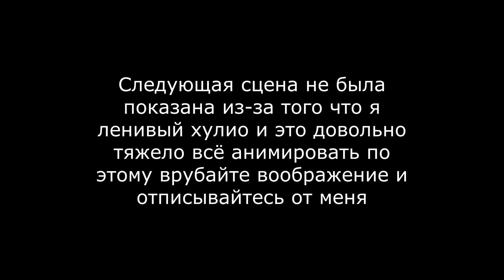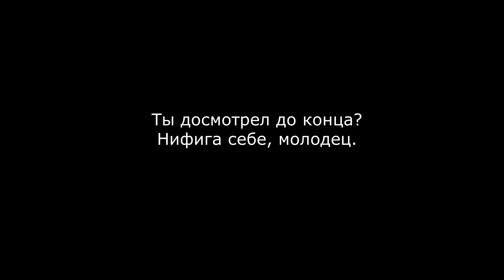[НЕ АКТУАЛЬНО!!!] Игра кальмара рыбы и покемона в сталкере (Внимание высокий уровень кринжа)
Данное видео не рекомендуется к просмотру никому из-за высокого уровня кринжа, хуёвой анимации, голоса ботов и вообще видео говео (если бы ютуб не убрал дизлайки этот видос просто ними обмазывался)